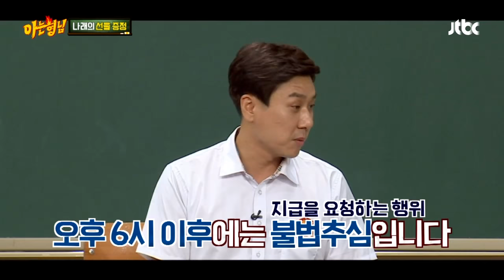[형님 극장] 나래(Park Na Rae)♥상민(Lee Sang Min) '쩐의 키스' 돈대신 이걸 드릴게요~ 쪽-♥ 아는 형님(Knowing bros) 42회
저리 가! 오지 마!! 훠이!! 3년 전 상민이의 완력(?)에 반한 박나래
그런 나래에 호감을 느낀 이상민 (둘이 잘해봐용~)
이렇게 시작된 박나래♡이상민의 형님 극장 '쩐의 전쟁'
빌린 돈 내놔! 오늘은 가진 게 이것밖에 없네요... 쪽-♥